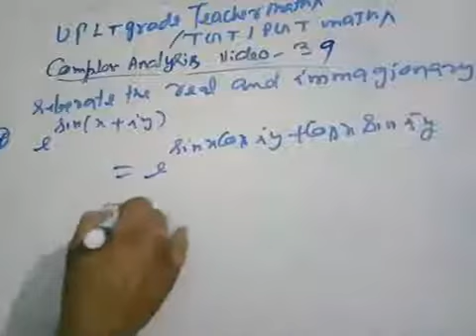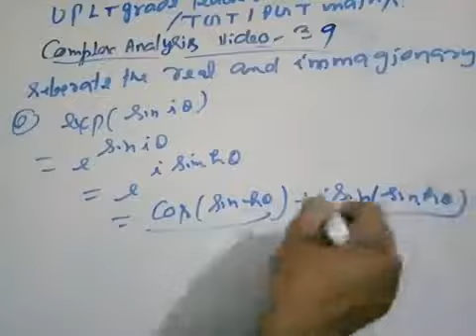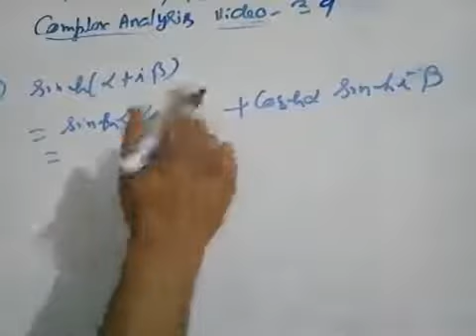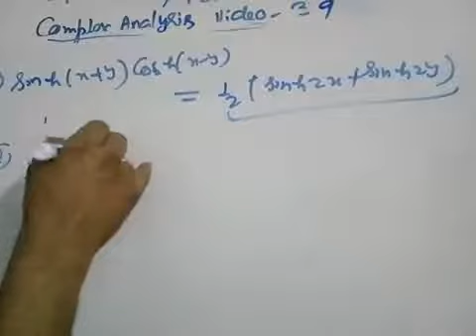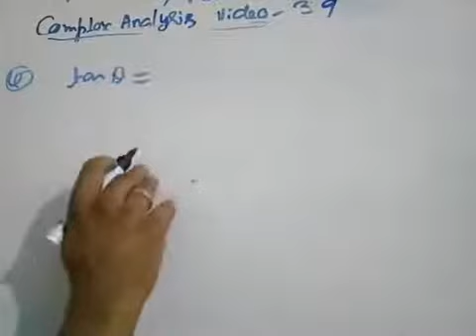Up lt grade teacher maths complex analysis video 39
About this video question on complex analysis